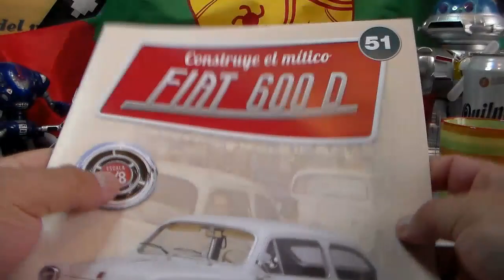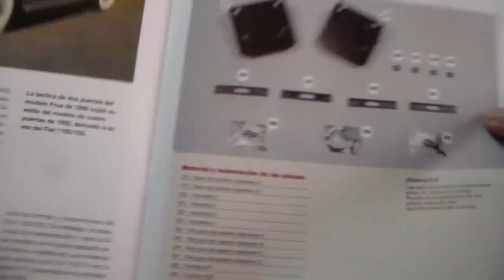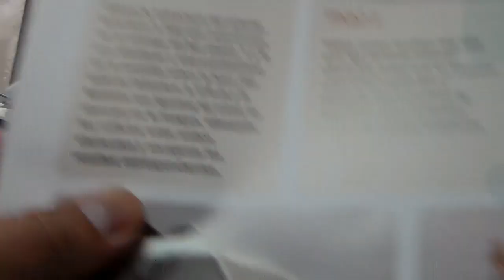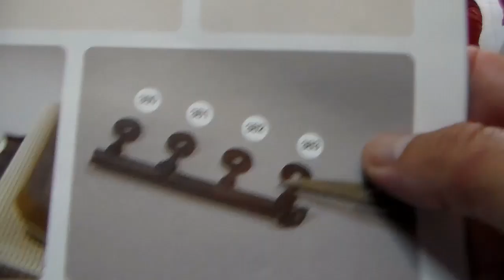Armando Fiat 600 fijamos asientos al piso,rieles y soportes fasc 51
Fijamos los asientos al piso.